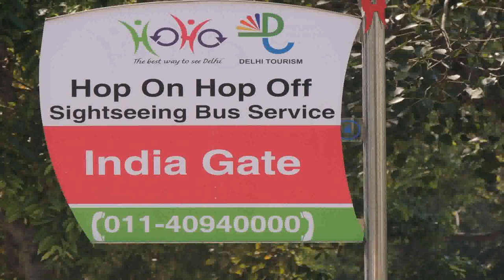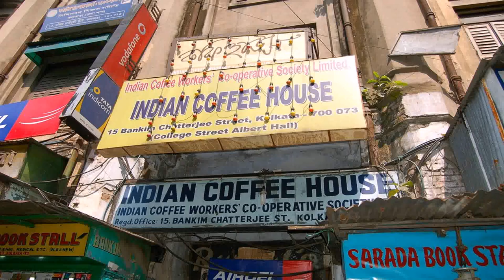Distance From India Gate To President House